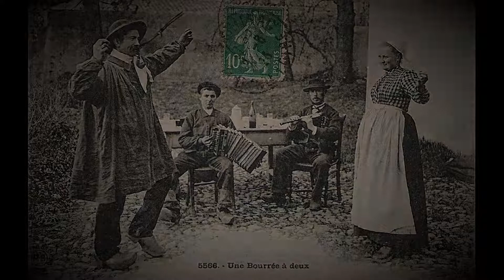Ricordando Pistelli - Franco Di Luca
performed by Franco Di Luca